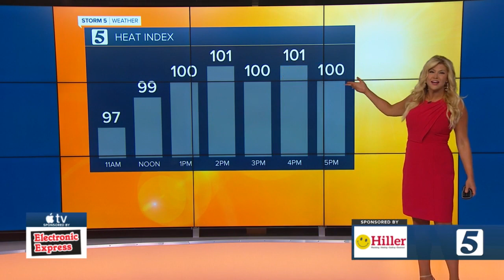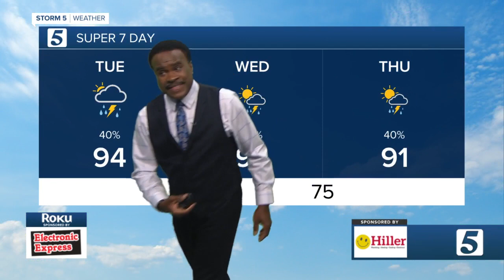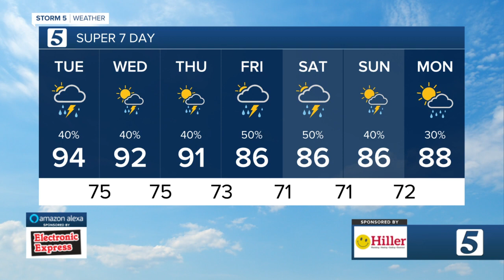Lelan and Nikki-Dee's early morning forecast: Tuesday, July 26, 2022